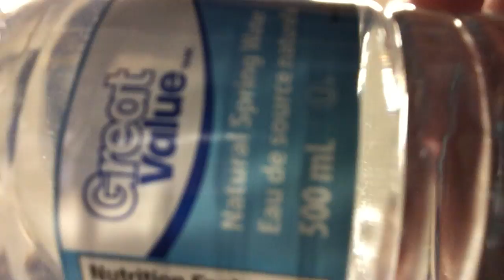Nicky Drinks Water #1676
1676 - 7 may 18

Nicky Drinks Water is a project started on Aug 13, 2015. it was inspired by the legend Jon Drinks Water